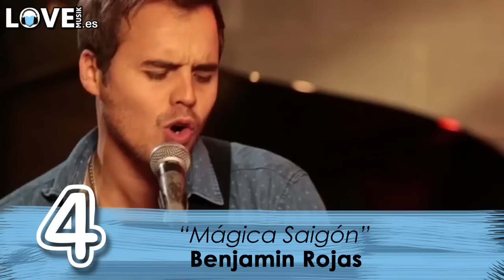Lista Love Musik | Agosto